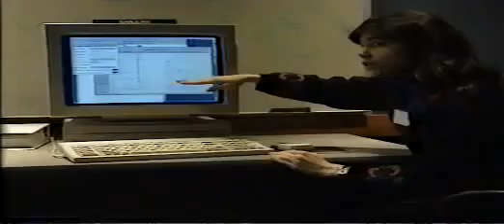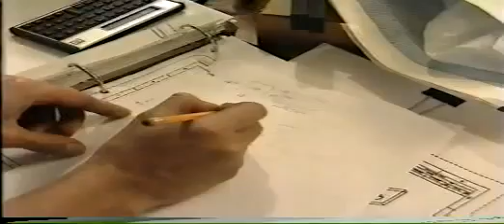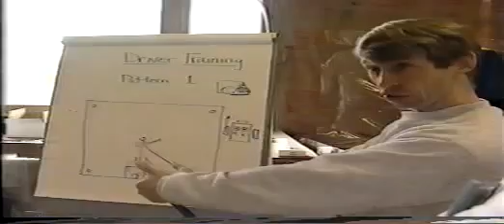FIRST Robotics Competition Team 191 Chairman's Video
1992 & 1994 Winner Chairman's Award. Hall of Fame Team.